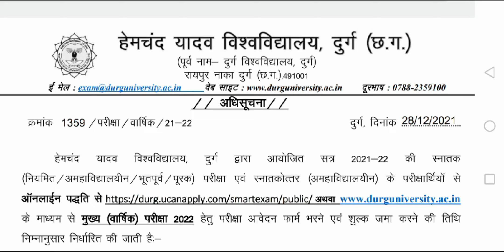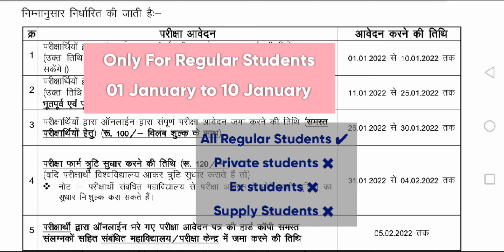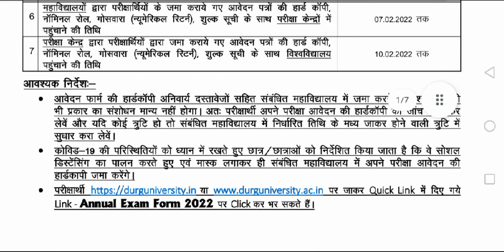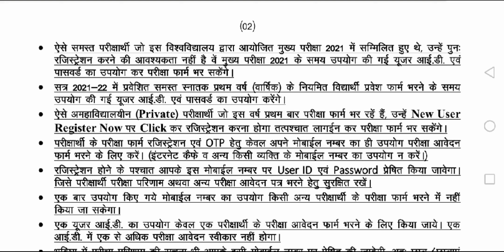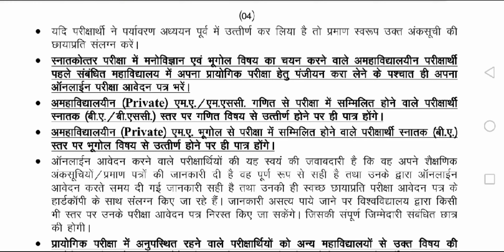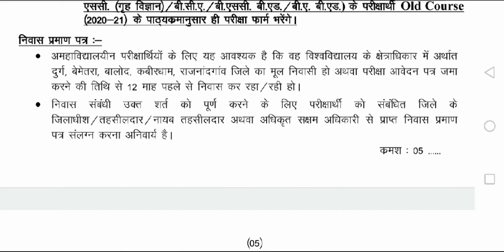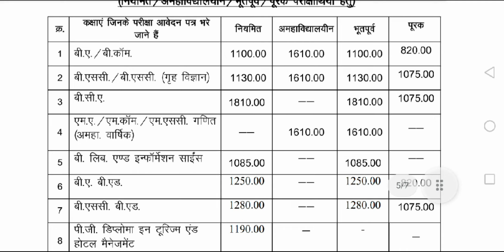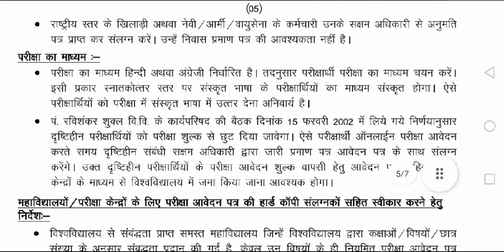durg university annual exam form 2022| hemchand yadav durg university pariksha form 2022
Hemchand yadav durg university Supply exam 2022 |durg university supplmentry exam |पूरक परीक्षा |nr

hemchand yadav durg university supply exam kab hoga,
durg university supply exam 2022,
hemchand yadav durg university Annual exam 2022,
hemchand yadav durg university semester exam 2022,nr computer
DURG UNIVERSITY EXAM| कवर पेज भरने से लेकर कॉलेज में उत्तर पुस्तिका जमा करने की पूरी जानकारी समझें
Is video me Aapko Bataya Gya  hai ki Answersheet ke front page ko kaise fill up kare and kaise jama karenge.. nr computer
EXAM2021| First year second year final year Regular & private exam| Semester eam 2021 NRCOMPUTER
HEMCHAND YADAV DURG UNIVERSITY |REGULAR & PRIVATE परीक्षा समय सारिणी जारी |TIME TABLE | NR COMPUTER
durg university time table 2021

hemchand yadav durg university Annual exam 2021

hemchand yadav durg university semester exam 2021
semester exam second sem and 4th sem exam
durg university front page kaise bhare,
koun sa lifafa, dale jama kaise kare, nr computer

durg university exam date
answersheet kaise likhe hai
answersheet kab  jame kare, nr computer

first year second year exam kaise hoga
final yerar exam kaise hoga
durg university ka exam kab hoga, nr computer
durg university ka exam kaise hoga
hemchand yadav durg university time table kab aayega
durg university ka paper kaise dena hoga, nr computer

hemchand yadav durg university ka exam kab hoga
hemchand yadav durg university ka exam kaise hoga
information about exam
information about durg university final year exam
final year exam 2021, nr computer
durg university
hemchand yadav durg university
online exam kya hai
online exam kaise hoga
pg college kawardha
all govt college durg university, nr computer
durg university semester exam 2021 | time table| hemchand yadav durg university semester exam
durg university exam news, nr computer